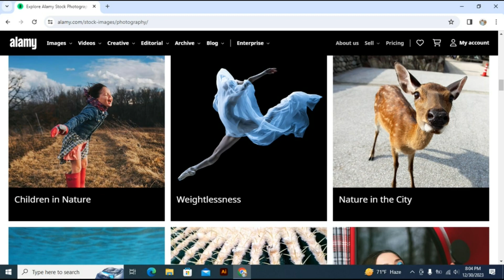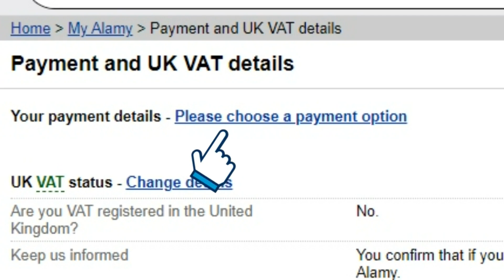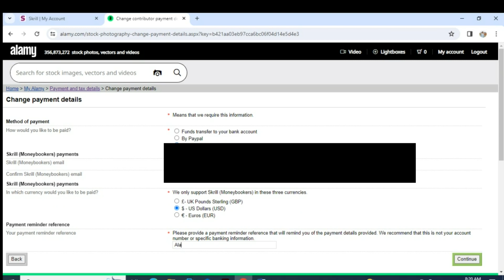How to Setup Alamy Contributor Account Payment Method. How to Withdraw Money From Alamy.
In This Video I Have Showed You How To Set Up Payment Method In Alamy Contributor Account. How To Withdraw Payment From Alamy Contributor Account. Bangla Tutorial.